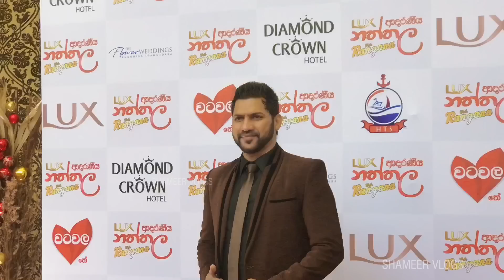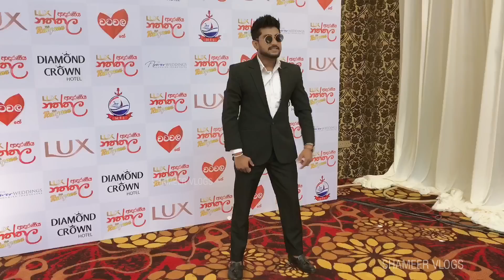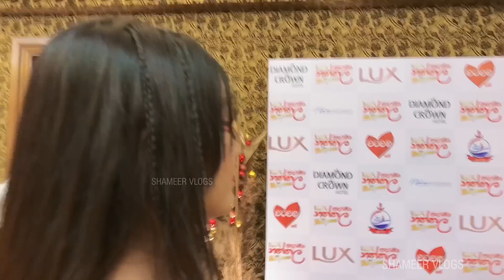රංගනගේ යූටියුබ් නත්තල් පාටිය | My Christmas Vlog at Rangana De Silva's YouTube Channel Launch Party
😍 Special Thanks 👇

Rangana De Silva Youtube Channel @ranganadesilvaofficial
Mr. Malinda
Mr. Sampath ( Diamond Crown Hotel - Kelaniya )